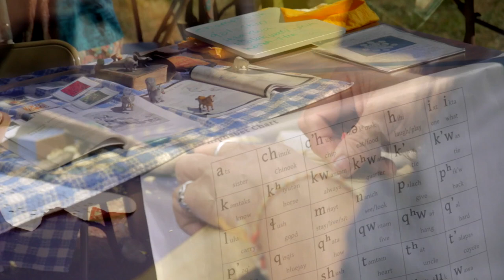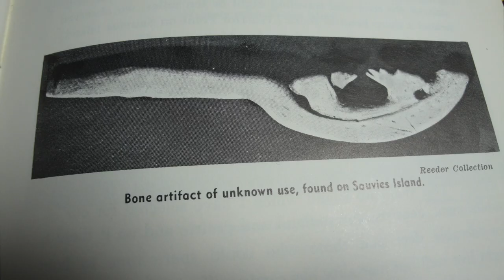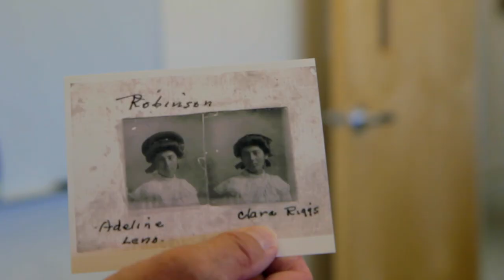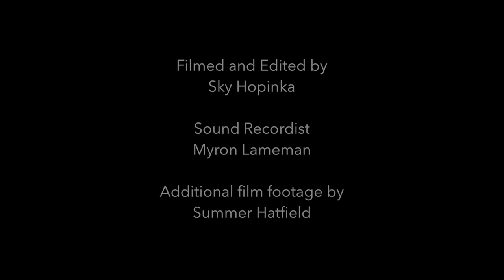Grand Ronde Tribal Lifeways Documentary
Documentary created by the Grand Ronde Cultural Resources Department. Discusses our tribal history, traditional homelands, and cultural practices.